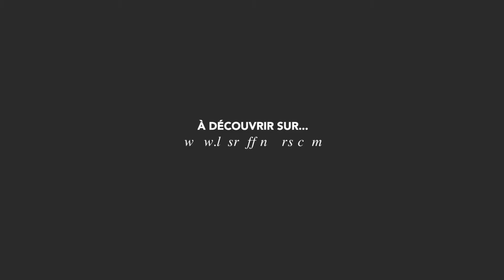Portefeuille modulable 3 en 1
Un portefeuille 3 en 1 signé de la marque Apto et composé de trois éléments modulables : un portefeuille utilisé comme base et accompagné d'un porte-cartes à glissé à l'intérieur et d'un porte-monnaie, à combiner selon vos envies.